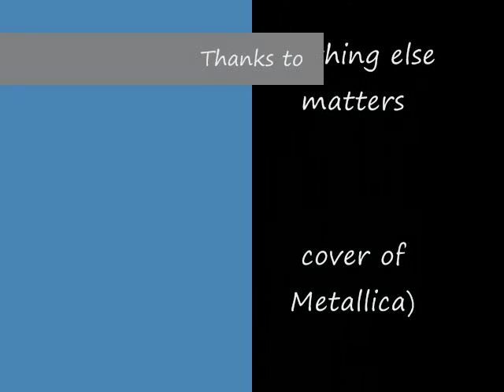Diving with Goliath Grouper at Wreck of MG 111 in Jupiter Florida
scuba diving the MG111 wreck in Jupiter with Goliath Grouper:  thanks to Jupiter Dive Center for a great dive and Apocalyptica for great music.  Oh yeah, I realize the video mistakenly calls the MG 111, the MK 111